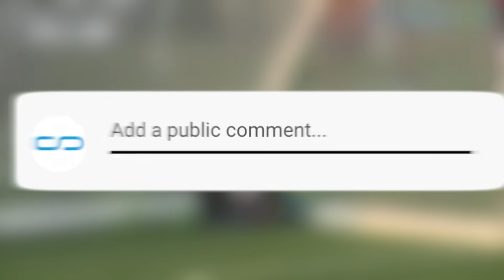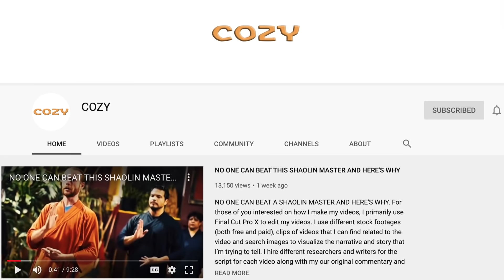25 FUNNIEST AND MOST EMBARRASSING MOMENTS IN SPORTS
25 FUNNIEST AND MOST EMBARRASSING MOMENTS IN SPORTS

Here are 25 FUNNIEST AND MOST EMBARRASSING MOMENTS IN SPORTS. For those of you interested on how I make my videos, I primarily use Final Cut Pro X to edit my videos. I use different stock footages (both free and paid), clips of videos that I can find related to the video and search images to visualize the narrative and story that I’m trying to tell. I hire different researchers and writers for the script for each video along with my our original commentary and hire different voice over actors that can properly convey the the theme of the video.